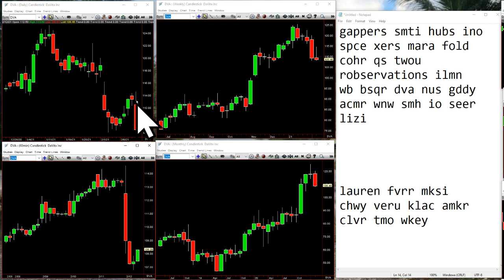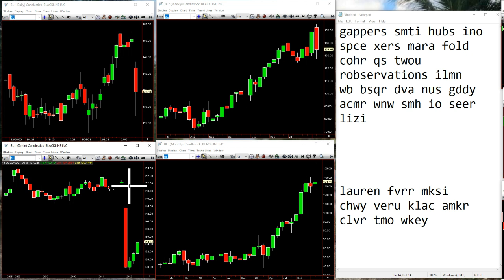TheStrat Time Report February 12th 2021